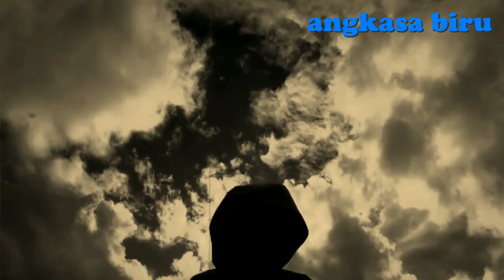Diundang untuk Datang ke Nikahan Makhluk Ghaib Jin, Seperti Apa Kondangan di Alam Ghaib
Makhluk ghaib dan alam ghaib, memang belum bisa di buktikan secara ilmiah.
Hingga sampai sekarang masih banyak orang yang mempercayai adanya hantu atau makhluk halus. Beberapa orang bahkan mengaku memiliki pengalaman mistis  secara langsung, dan memang sulit untuk di jelaskan secara nyata.. Hal seperti ini tidak hanya dialami oleh orang Indonesia saja. Hampir seluruh budaya di seluruh dunia juga percaya ada makhluk lain yang hidup berdampingan dengan kita.

Diundang untuk Datang ke Nikahan Makhluk Ghaib Jin,  Seperti Apa suasana undangan di Alam Ghaib.

Pada saat menjelang isya, mereka berdua melihat anak kecil membawa lampu petroma muncul dari lereng hutan gunung Muria menghampiri biyan dan ayahnya. Anak kecil yang di perkirakan umur 10 tahun itu tidak memakai sandal dan berwajah pucat, Ia mengatakan utusan dari Bapak Sutiri. Selanjutnya Biyan dan ayahnya berjalan mengikuti anak kecil itu menyusuri lereng gunung Muria menuju ke tengah hutan dengan penerangan lampu petroma yang di bawa anak kecil itu.

Setelah makhluk itu menjadi raksasa, tiba-tiba muncul kabut putih tebal dengan aroma harum bunga melati yang menyengat. Biyan dan ayahnnya pun kemudian di arahkan untuk memasuki kabut tebal tersebut hingga memasuki dunia lain atau alam ghaib yaitu alam Jin dan akhirnya sampai di lokasi pesta.

Terima kasih telah berkunjung di chanel angkasa biru, yang menyajikan tentang berbagai informasi yang viral dan trending topik di Indonesia maupun luar negeri, seperti informasi tentang kejadian aneh tapi nyata, kejadian unik, kisah misteri, kejadian misterius, penampakan misterius, penampakan hantu. Di chanel ini anda juga akan mendapatkan beberapa informasi tentang dunia flora dan fauna seperti hewan aneh,  makhluk aneh, tumbuhan unik dan langka, misteri alam, fenomena alam aneh, fenomena aneh dan juga fenomena langka.

Kita sajikan deskripsi ini agar penonton di luar indonesia tahu tentang topik yang di bahas di chanel angkasa biru, Karena sebahagian video menggunakan translate otomatis.

Thank you for visiting the angkasa biru channel, which provides information about various viral and trending topics in Indonesia and abroad, such as information about strange but real events, unique events, mysterious events, mysterious sightings, ghost sightings. On this channel you will also get some information about the world of flora and fauna such as strange animals, strange creatures, unique and rare plants, natural mysteries, strange natural phenomena, strange phenomena and also rare phenomena.